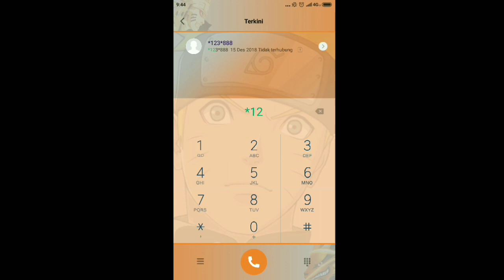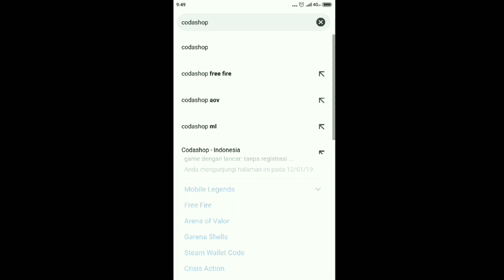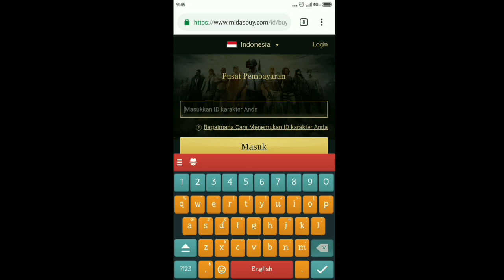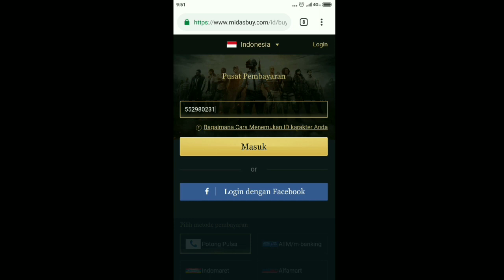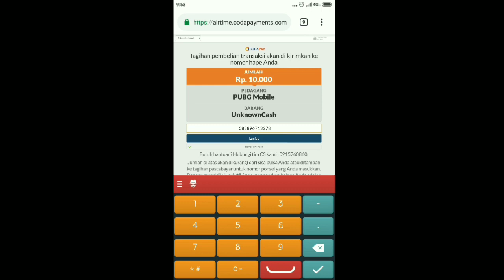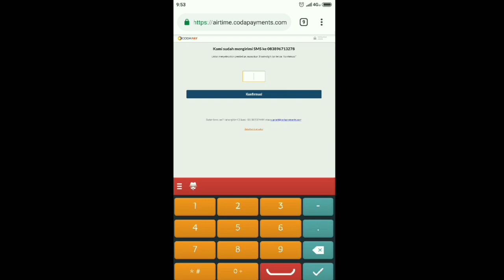CARA TOPUP UC PUBG MOBILE VIA CODASHOP PULSA MIN 10RB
Bisa dapet UC cuma 10rb pulsa via codashop